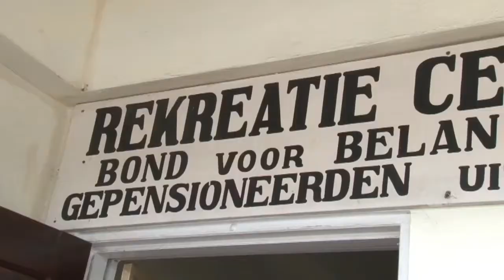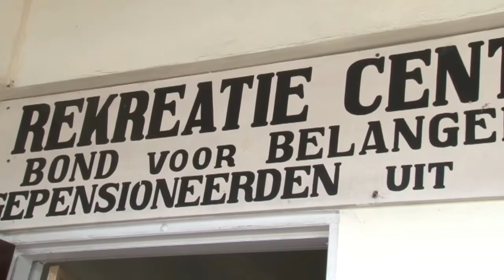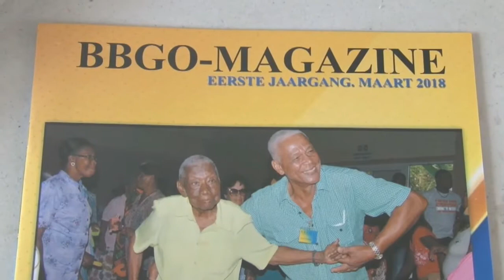25 04 2018 Registratie voedselpakketten BBGO